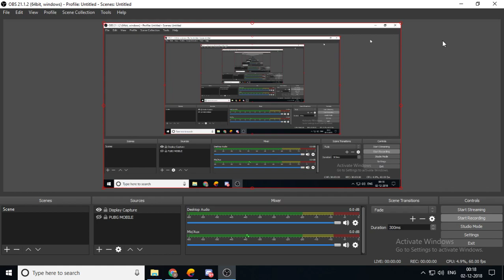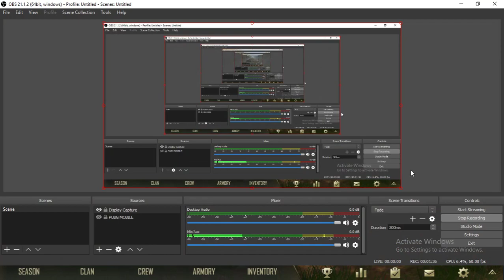Free Elite pass - PUBG Tournament